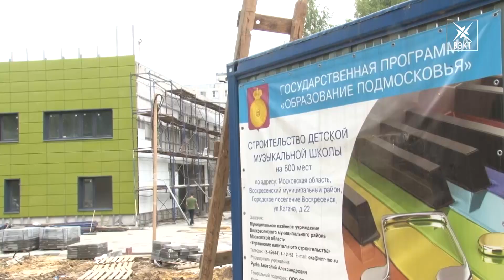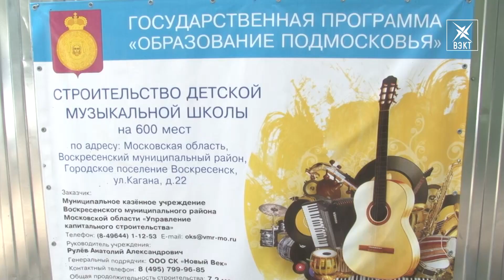Строительство музыкальной школы «Элегия» на финишной прямой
Как по нотам продвигается строительство музыкальной школы «Элегия» в Воскресенске. На улице Кагана Новлянского микрорайона возведено здание площадью две тысячи квадратных метров. Заместитель руководителя районной администрации Алексей Оленёв проверил качество и сроки выполняемых работ.